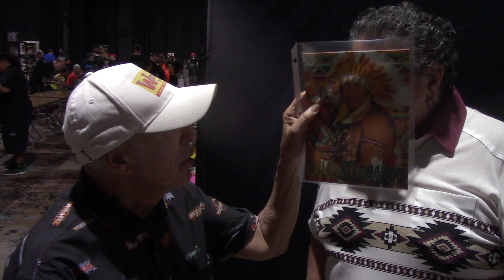I FINALLY FOUND JULES STRONGBOW--BILL APTER REPORTING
Thanks to ESS Promotions and Icons of Wrestling Convention here is my exclusive Apter Chat with the man who teamed with Chief Jay Strongbow and had a terrific singles career -- Jules Stongbow (the wrestler not the booker at the Olympic Auditorium). This is a totally unedited interview.